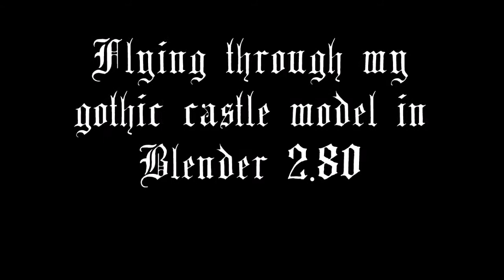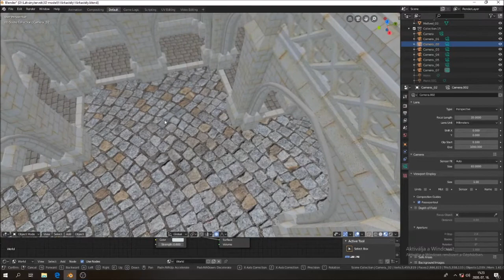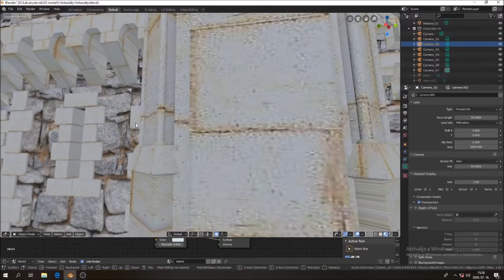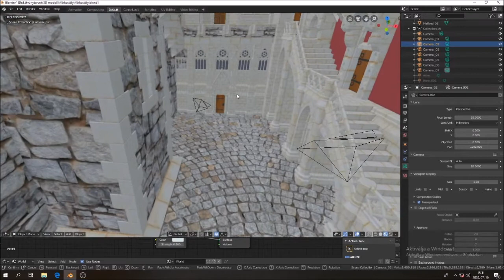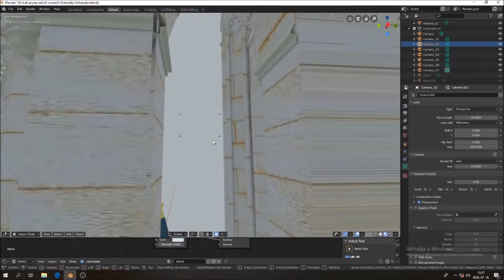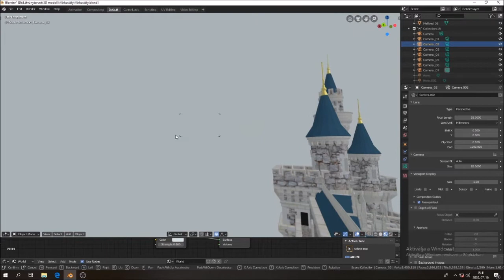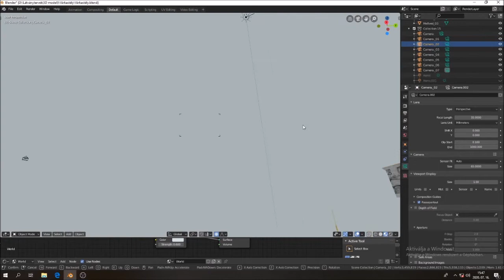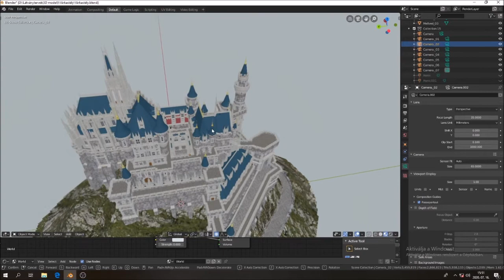Flying trough my gothic castle model in Blender 2.80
This is a gothic castle model made by me in Blender 3D software, and flying it through by Blender 2.80's Fly navigation tool.

Ezt a gótikus várkastély modellt a Blender 3D programmal készítettem, és a Blender 2.80 Fly navigation eszköze segítségével körbe repüljük.